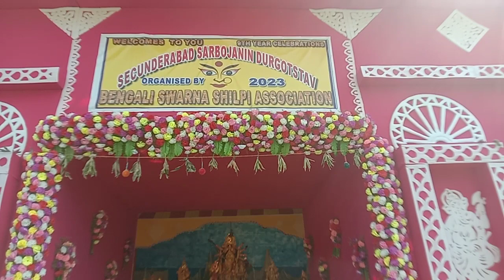navratri Secunderabad JBS Short Video 🔔🔔🔔🚩🚩🚩🔔🔔🔔